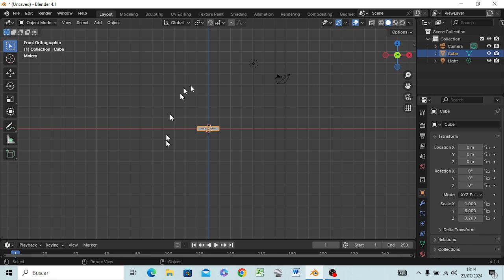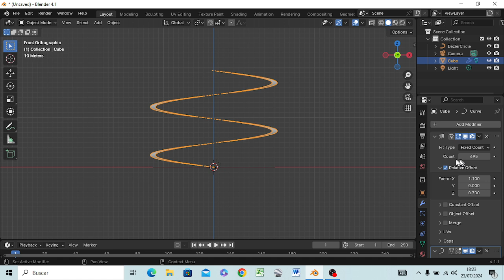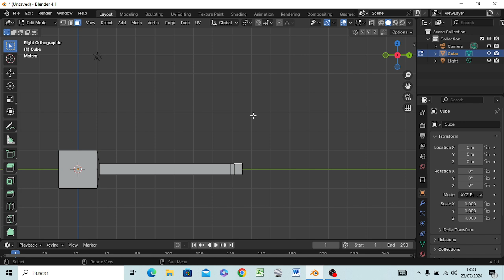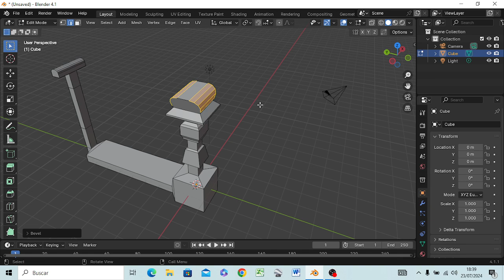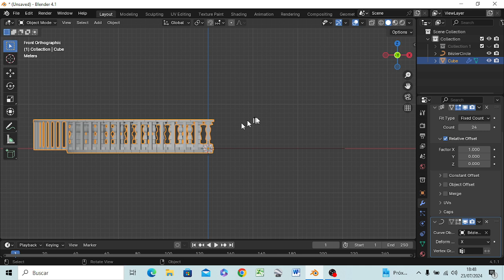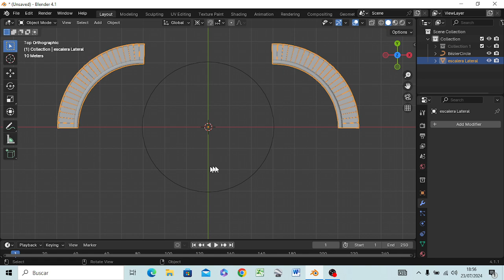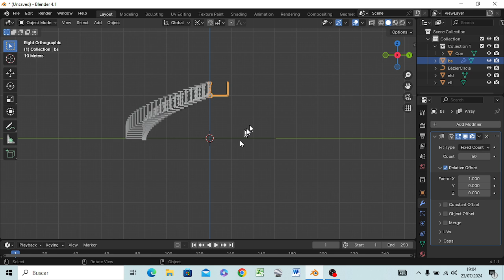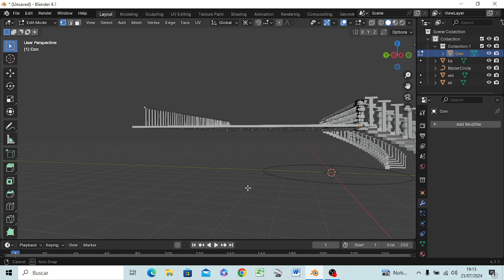BlenderMania3D: Arrays de Peldaños = Escalera